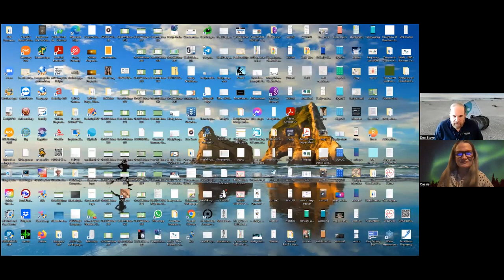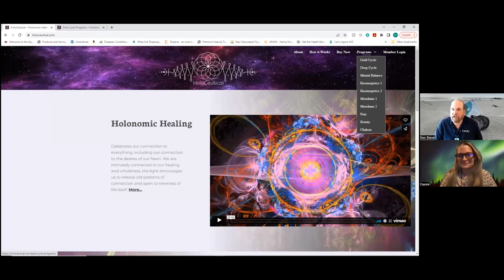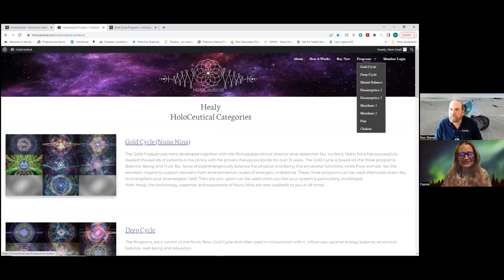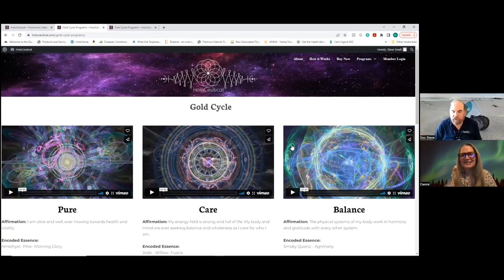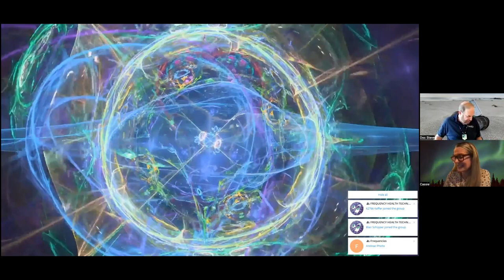Frequency Podcast Featuring Doc Steve and Cassie Jackson